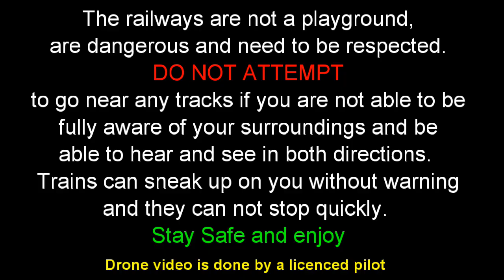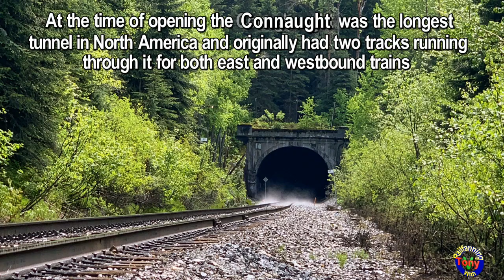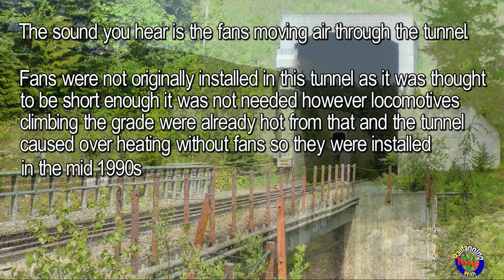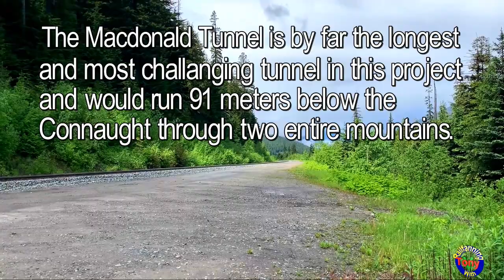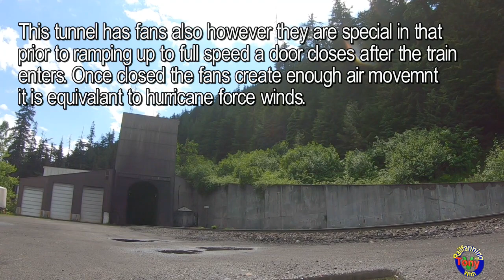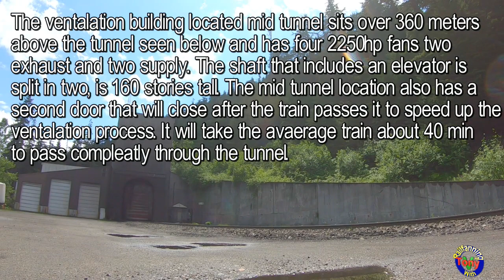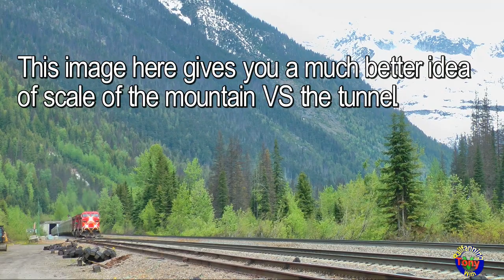Rogers Pass, Tunnels making the grade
Part 6 in this series, This video focuses on the CP rail Rogers Pass area in Britsh Columbia Canada including the Shaughnessy, Macdonald and Connaught tunnels.

This video has a trainload of information on it so pay attention and be prepared to learn alot about the construction and operation of the tunnels.

Some extra information:
The Connaught tunnel had the railbed lowered by about 4ft in around the mid 1980s to accommodate the double stacks trains after the double track was removed.

Trains can be moved in either direction through both routes if needed as RTC can adjust the fans to accommodate eastbound trains going through the Macdonald tunnel.

In case of emergency there are safe rooms about every 5000ft within the Macdonald tunnel for crew or anyone else to get out of the tunnel into fresh air if a train gets stopped within the tunnel. Crew is also given oxygen masks that are in the cabs of the trains that go through the tunnels in case of issues.

The Connaught Tunnel had originally two 16V71T engines running the fans. They were replaced by new engines after a fire in the Right fan house that destroyed everything.  The big squirrel cage fans turn at 160 rpm. .  You can see a grade off the main line on the RHS where they used to push tank cars up under the fan house to supply fuel  they finally put a fuel tank in there and closed up the basement.  Behind the fan house you can still see the footings of the houses that housed the crew who ran the fans.   They were finally replaced by the Detroit Diesels using a 10:1 Falk gear to keep the rpm at 160rpm.  There is still one diesel running and the other has been converted to electric motor.

Contrary to popular belief the fans were never powered by steam engines. This is a popular myth that even CPR employees get wrong. The original engines were MacIntosh & Seymour, 4 cylinder, 500 hp diesels of a very early type. The engines were Type 4-A-38. M&S diesels were there until a fire in 1972. They were 4 single cylinders on a common crank case. The tunnel did have boilers, but they were used to provide steam to heat the heavy bunker C oil that was burned in the M&S engines. The steam was also used to heat the homes of the tunnel operators. Thanks to Doug Mayer of the Revelstoke Railway Museum for this new information.

Please if you like these series I would love to do more but the cost of gas to travel is getting to be quite high so any support you can give would be greatly appreciated!
By clicking the "Thanks" button under the video window you can donate to the cost.

Once again THANK YOU for your continued support